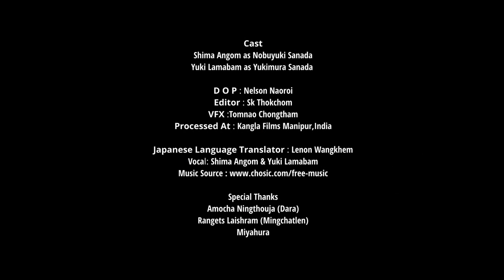Samurai Warriors 4 by Shima & Yuki | The Selection in India for Pop Culture Hiroshima 2022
Japanese popular culture has transcended national borders through vehicles such as anime songs (anison) and cosplay. Pop Culture Hiroshima has been facilitating international exchange through pop culture since 2017, with an aim to spread the message of "Peace is fun" from Hiroshima to the world.

This year,  PCH organizers are preparing to hold PCH 2022 at the underground city of Kamiyachō Shareo, located in central Hiroshima, on November 5th and 6th as a peace culture month collaboration project. The winners of PCH In India will win an all-expenses paid trip to Hiroshima, Japan to participate!